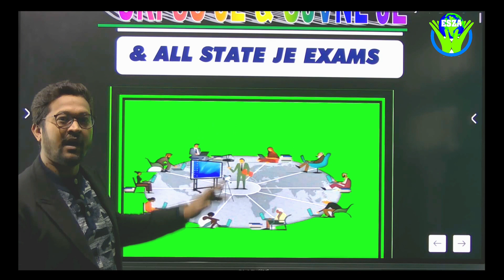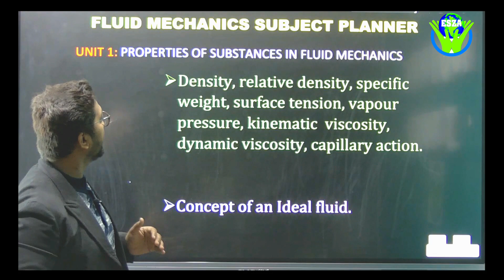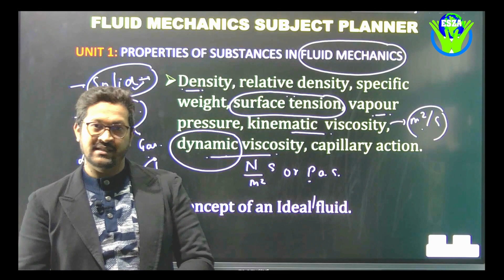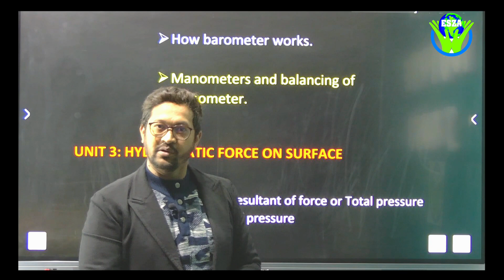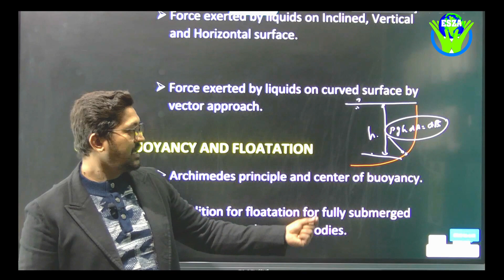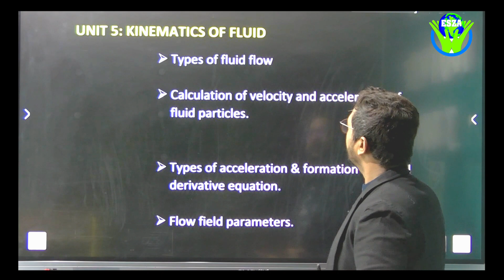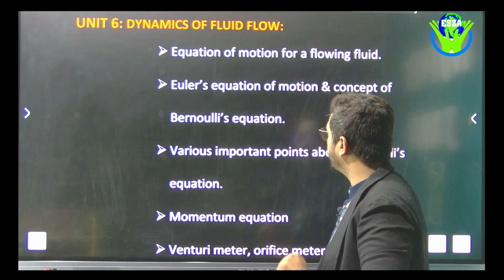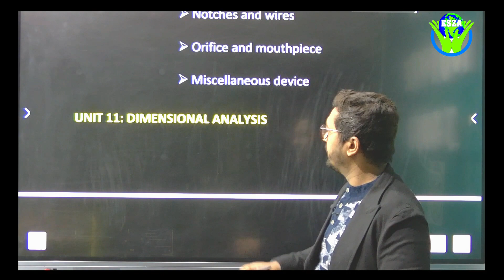UKPSC JE & UJVNL JE |Fluid Mechanics|Civil/ Mechanical (Topic To be Covered ) Lec 01|By Saurabh Sir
UKPSC_JE_Fluid Mechanics
UKPSC JE _FM_Civil_Mechanical
UKPSC_JE_Fluid Mechanics_Syllabus

UKPSC JE Online Batch

UKPSCJE Civil

UKPSC JE Electrical

UKPSC JE Mechanical

UKPSC JE Recruitment

UKPSC JE Vacancy

UKPSC JE Offline Batch

web: www•esza•co•in
f/eszaddn
Streams : Civil |  Electrical | Electronics l Mechanical

Add : ESZ Academy  Opp  of Shri Balaji jewellers Premnagar Dehradun